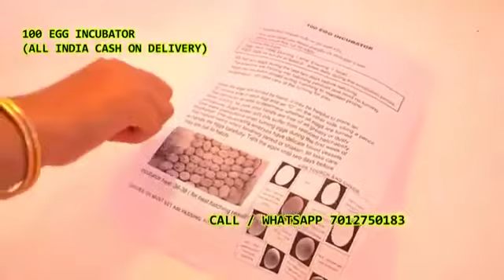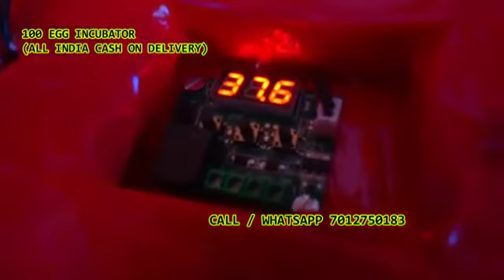100 Egg Incubator hatching machine Metpally Chittapur Awadam Kothur Nennel